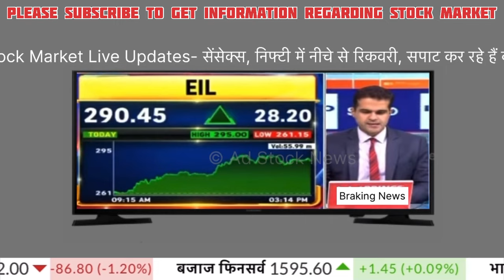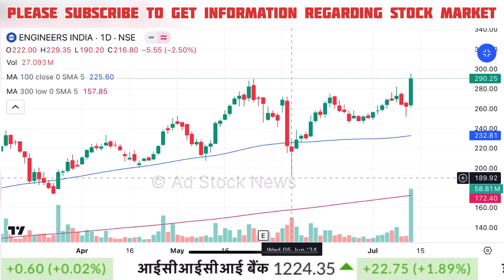Engineers india limited share news today,Book profit or not ? Engineers india stock latest news